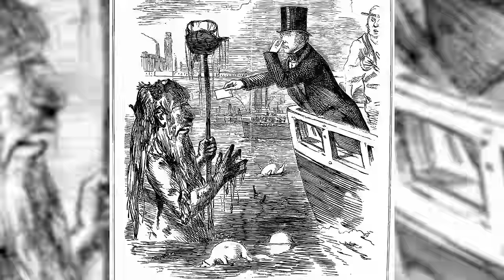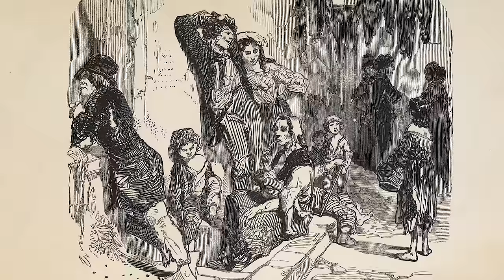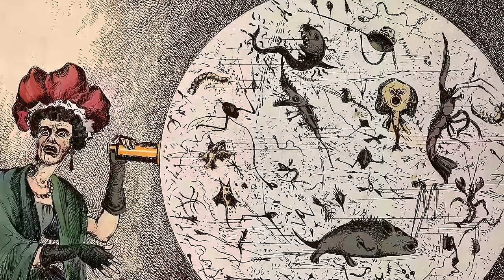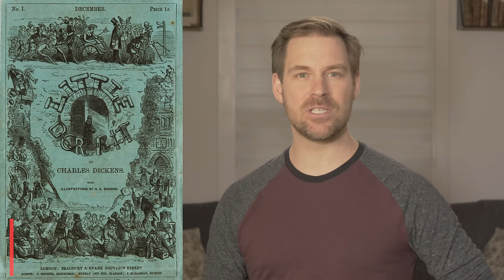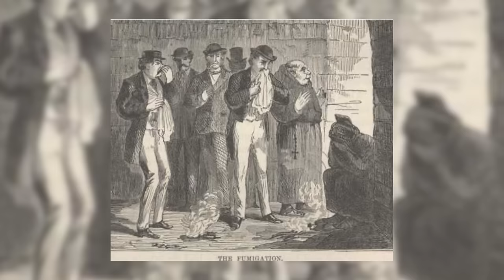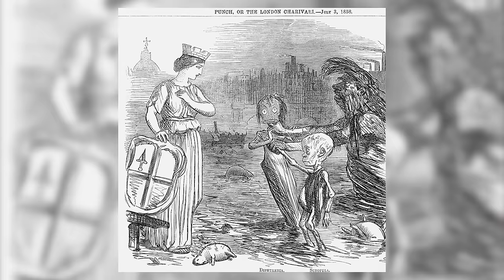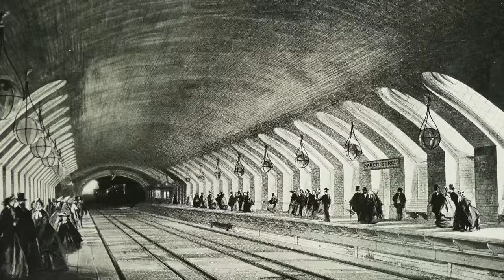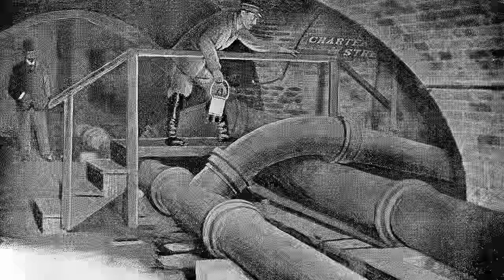La grande puanteur de Londres de 1858 | L'Histoire nous le dira # 96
Londres. 1858. Les chaleurs excessives de l’été sont la goutte qui fait déborder le vase : entre les mois de juin et août, les odeurs nauséabondes qui émanent de la Tamise sont insupportables. Elles poussent les autorités britanniques à lancer de grands travaux publics qui mènent à la création d’un système d’égout et de traitement des eaux usées sans précédent.

ERRATUM: La Tamise prend sa source à Thames Head, dans le Gloucestershire, puis coule en direction de l'est.

Pour soutenir financièrement la chaîne, au choix:
1. Cliquez sur le bouton « Adhérer » sous la vidéo.

Sources et pour aller plus loin:
Ackroyd, Peter, Thames: Sacred River. 2008.
Barnes, David, The Great Stink of Paris and the Nineteenth-Century Struggle Against Filth and Germs, Johns Hopkins University Press, 2006.
Dobraszczyk, Paul. London's Sewers. Oxford: Shire Books. 2014.
Flanders, Judith. The Victorian City: Everyday Life in Dickens' London. London: Atlantic Books.  2012.
Halliday, Stephen, The Great Stink of London: Sir Joseph Bazalgette and the Cleansing of the Victorian Metropolis. Stroud: History Press Limited, 2013.
Owen, David Edward. The Government of Victorian London, 1855–1889: The Metropolitan Board of Works, the Vestries, and the City Corporation. Cambridge, MA: Harvard University Press. 1982.
The Observer
The Times
The Illustrated London News